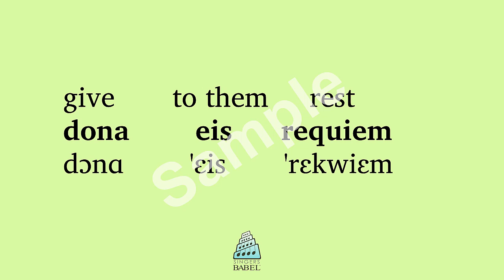Fauré - Requiem, op. 48, 5. Agnus Dei (pronunciation guide sample) Ecc. Latin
Use a "BabelGuide" to learn the meaning and pronunciation of Fauré's - Requiem, op. 48. Each "BabelGuide" includes a recitation of the text by a noted Latin scholar, a printable phonetic guide, and word-for-word translation of the text.

Professional and volunteers singers and conductors can use "BabelGuides" to learn pronunciation and meaning of this text and hundreds more in English, French, German and Russian.